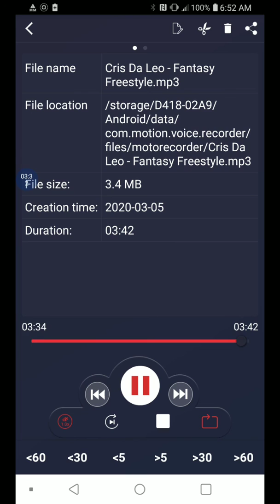Cris Da Leo - Fantasy Freestyle (Rapper)